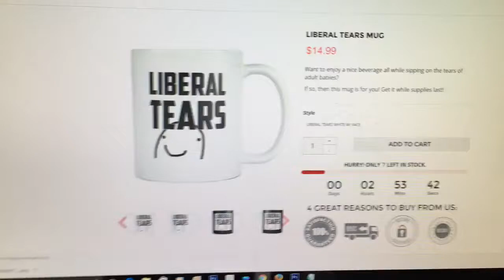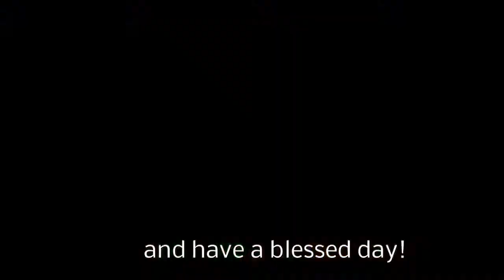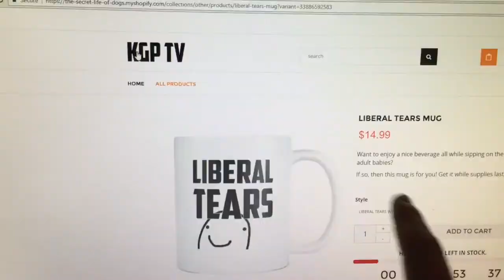You wont BELIEVE what Rascist things Hillary Clinton Said in this video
Liberal Tears Mug - You wont BELIEVE what Rascist things Hillary Clinton Said in this video.

Donna Brazile is a piece of work. Donna Brazile, the interim chair of the Democratic National Committee, who was fired from CNN for passing debate questions .

Facebook Page: Hillary Clinton's Strange Behavior: WHAT IS GOING ON? Shocking Video .